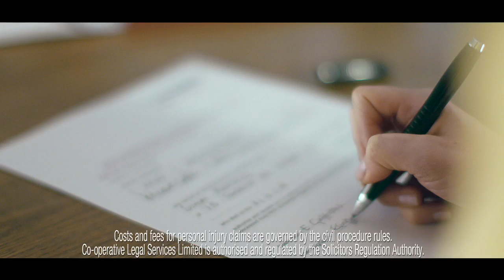Leo Burnett - The Co-operative - Legal Services - The Voice Of Law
The Co-operative Group is unveiling the first-ever advertising campaign for its legal services, to promote the business' emphatic approach to its customers.

The Co-operative Legal Services ad campaign, created by Leo Burnett, includes TV, radio, social and press. The campaign focuses on the impact of complexities of the legal world on people and highlights the Co-operative Legal Services' simple and straightforward approach.

The TV campaign, 'Voice of Law', features kids trying to understand legal jargon, and ends with a voiceover that says: "We know how legal matters can make you feel..." The ad campaign plays on the promise of honest advice and clear pricing, dropping the use of jargon and providing fixed fee services and will continue to use the tagline: "Here for you, for life."

The TV ad has been directed by a former barrister, Jamie Rafn. He recently directed the first season of BBC sitcom Roger & Val Have Just Got In featuring Dawn French. Last year, Rafn directed a Budweiser campaign that premiered during the Super Bowl.